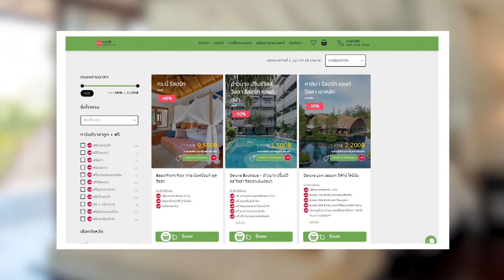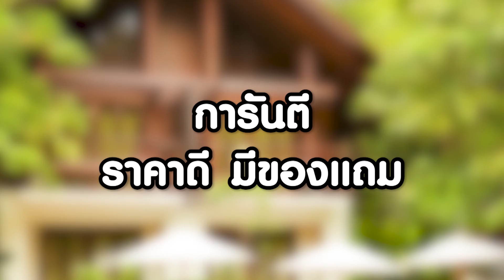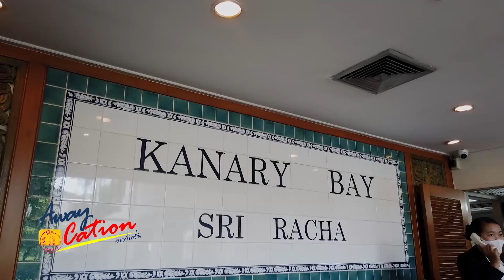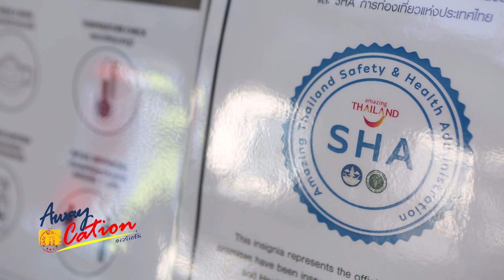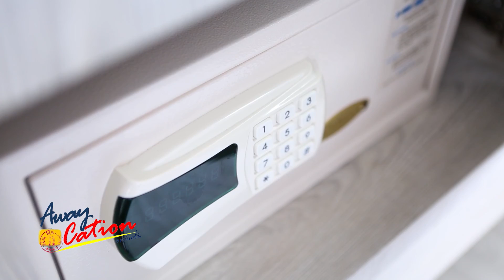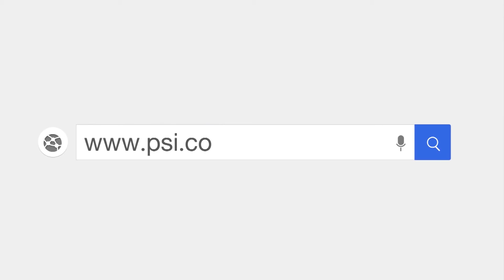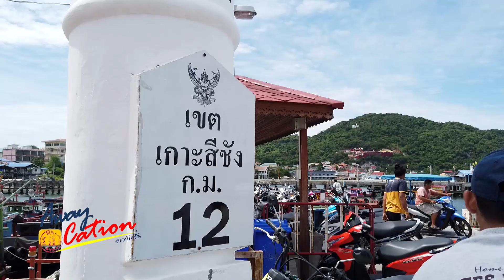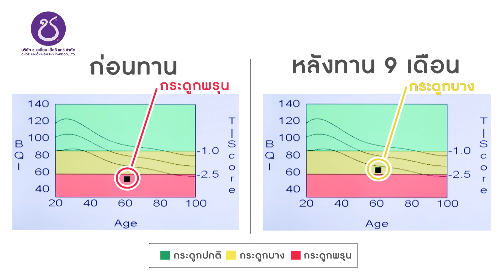171063 Awaycation Ep185 Somewhere Koh Sichang (ซัมแวร์ เกาะสีชัง)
🏖 ครั้งแรกของ Awaycation ที่จะพาคุณผู้ชมไปสำรวจที่พักกันที่เกาะสีชัง จ.ชลบุรี ครั้งนี้เราจะไปกันที่บูทิคโฮเทลเล็กๆ น่าพัก ขนาดประมาณ 20 ห้อง ตกแต่งด้วยโทนสีฟ้าขาว ให้ความรู้สึกอบอุ่นเหมือนอยู่บ้าน นอกจากนี้เรายังออกไปสำรวจสถานที่ท่องเที่ยวบนเกาะสีชังด้วย บางที่ต้องบอกว่าเป็น Unseen มีความสวยงามไม่ซ้ำกับใคร น่าไปสำรวจน่าไปถ่ายรูปมากๆ ตามเรามาเช็คอินที่นี่เลย Somewhere Koh Sichang จะน่าพักแค่ไหนต้องติดตาม
⏲ ตามวันและเวลาดังนี้
📺 พบกันทางช่อง PSI SARADEE
หรือจะดูย้อนหลังผ่าน Youtube : KanClub ก็ได้นะคะ